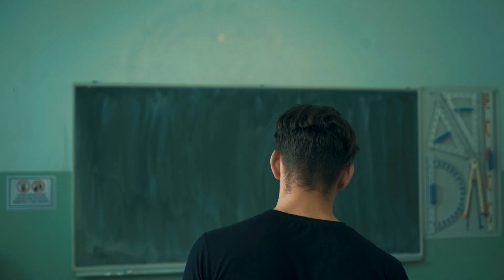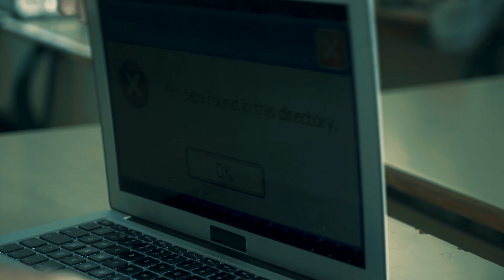E4U: Ekonomski i obrazovni sistem u BiH / Economic and educational system in BiH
Pogledajte video izrađen u sklopu projekta za mlade simboličnog naziva ‘EU for You – E4U’

See the video produced as part of the symbolically named ‘EU for You – E4U’ project aimed at youth.